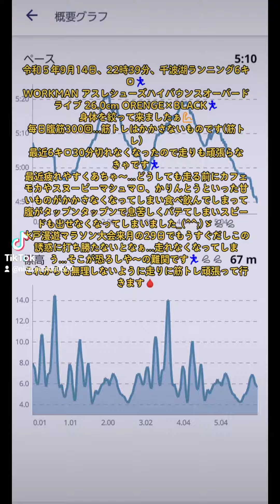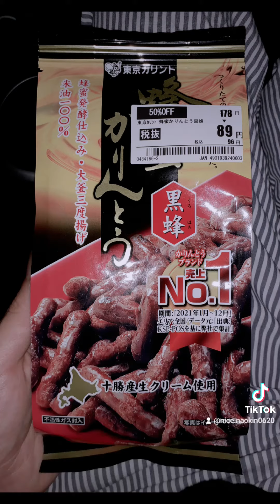令和５年9月14日、22時39分、千波湖ランニング6キロ🏃WORKMAN アスレシューズハイバウンスオーバードライブ 26.0cm ORENGE×BLACK🏃身体を絞って来ましたぁ💪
令和５年9月14日、22時39分、千波湖ランニング6キロ🏃
WORKMAN アスレシューズハイバウンスオーバードライブ 26.0cm ORENGE×BLACK🏃
身体を絞って来ましたぁ💪
毎日腹筋300回...筋トレはかかさないものです(筋トレ)
最近6キロ30分切れなくなったので走りも頑張らなきゃです🏃
最近疲れやすくあちゃ～...どうしても走る前にカフェモカやスヌーピーマシュマロ、かりんとうといった甘いものがかかさなくなってしまい食べ飲んでしまって腹がタップンタップンで息苦しくバテてしまいスピードも出せなくなってしまいました_(^^;)ゞ💦💦
水戸漫遊マラソン大会来月の29日でもうすぐだしこの誘惑に打ち勝たないとなぁ...走れなくなってしまう...そこが恐ろしや～の難関です🏃💦💦
これからも無理しないように走りに筋トレ頑張って行きます🩸